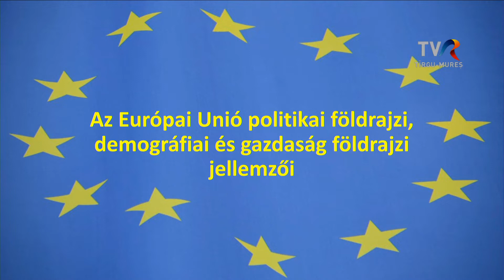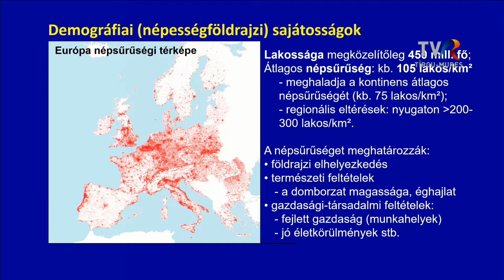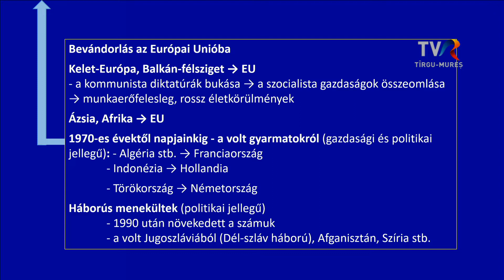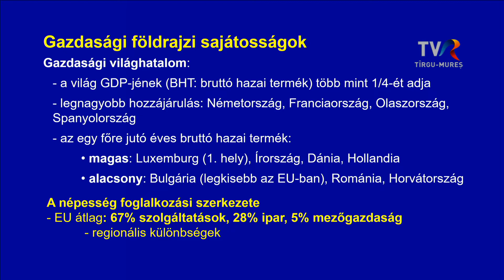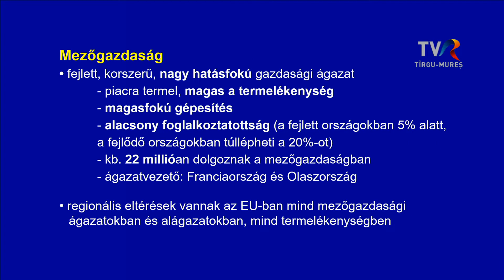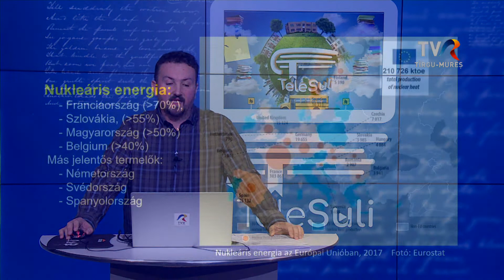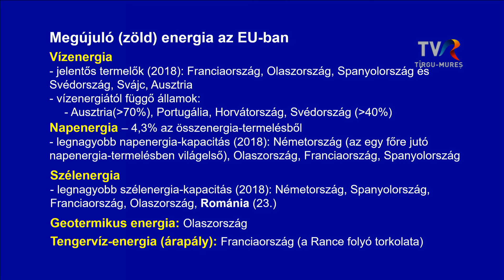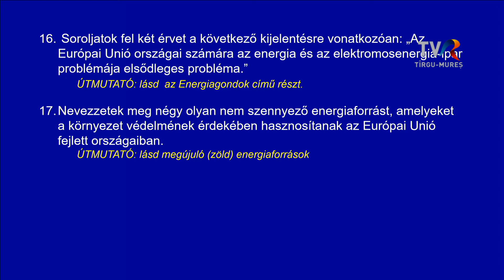Telesuli: Földrajz XII. osztály - 2. lecke